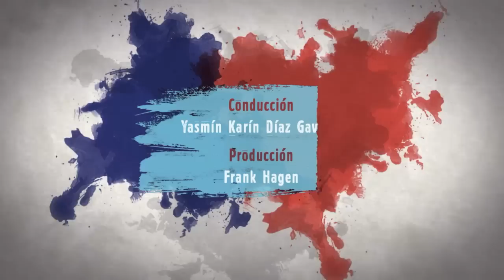¡IMPUNIDAD TOTAL! ¿PNP O MERCENAR*OS $$$ ...? (ANÁLISIS)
APOYA NUESTRO ESFUERZO CON TU APORTE SOLIDARIO!
Yasmín Karín Díaz Gavilán - Western Union ● YAPE: 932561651
● Nro de cuenta BCP: 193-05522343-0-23. CCI: 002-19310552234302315
● Nro de Cuenta Interbank Soles: 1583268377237. CCI: 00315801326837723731.
● Nro de Cuenta Interbank Dólares: 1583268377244. CCI: 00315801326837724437

👉 ENTRA AQUÍ: ¡LEY DE REFORMA CONSTITUCIONAL PARA CONVOCAR A REFERÉNDUM Y CAMBIAR LA CONSTITUCIÓN DE 1993!